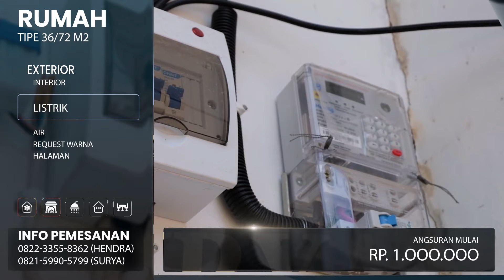27 PEDAGANG DAPATKAN IZIN BERJUALAN